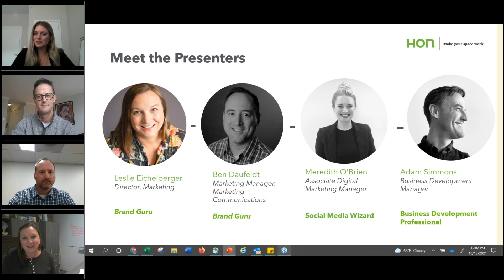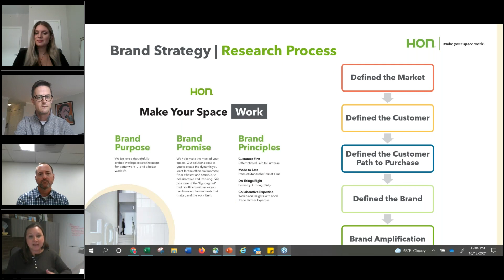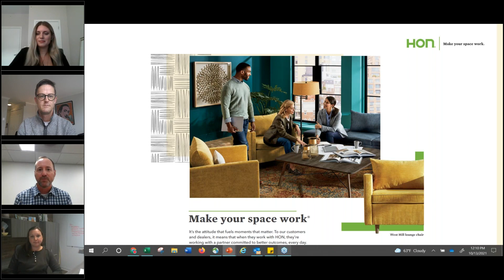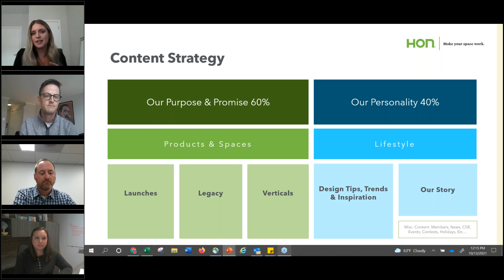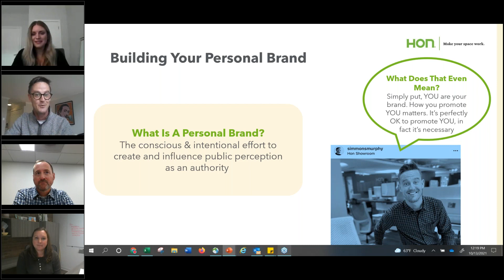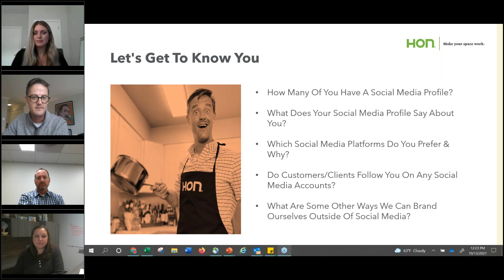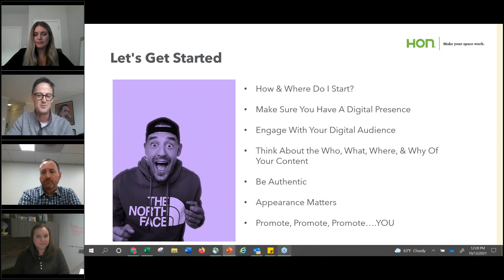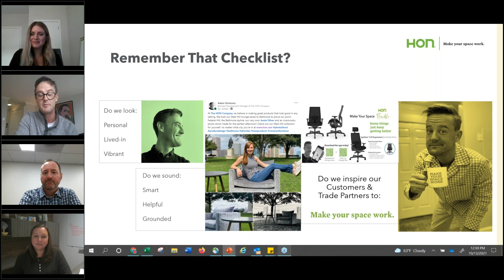Building Your Brand Workshop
A successful brand has a lot of moving parts - not only does it influence behavior; it builds your reputation and promotes advocacy. Learn how to define – and refine! – what your business communicates, emulates, and embraces to make it unique, inspiring, and innovative. Plus, enjoy a HON brand expert interactive workshop that’ll help spotlight you and your organization’s unique personality!